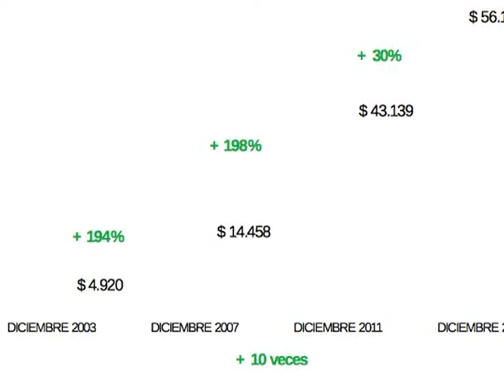Importantes avances en el sistema de Seguridad Social en la última década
Gracias a las políticas de creación de empleo, trabajo registrado y control aplicadas por el Gobierno Nacional desde 2003, creció exponencialmente la recaudación en el área de la Seguridad social y se avanza en la erradicación paulatina del trabajo no registrado.
Un detallado informe elaborado por la Administración Federal de Ingresos Públicos, revela que en la década iniciada el 25 de mayo de 2003 se consolidaron importantes avances sociales y económicos, cimentados en la creación de puestos de trabajo y el control fiscal sobre el empleo no registrado.
La Seguridad Social es el conjunto de normas y reglamentaciones que protege a los trabajadores ante distintas contingencias como las de vejez, invalidez, muerte, cargas de familia, accidentes en el trabajo, desempleo, etc.

Por esto, es fundamental que los empleadores entiendan que si tienen relaciones laborales informales para reducir sus costos, están robando tanto el presente como el futuro de sus dependientes.

A partir de mayo de 2003, el gobierno nacional comenzó a trabajar para modificar este paradigma y que se considere a los recursos de la seguridad social como una inversión que protege el presente y asegura el futuro de los trabajadores y sus familias.